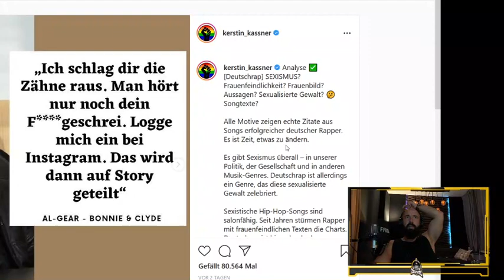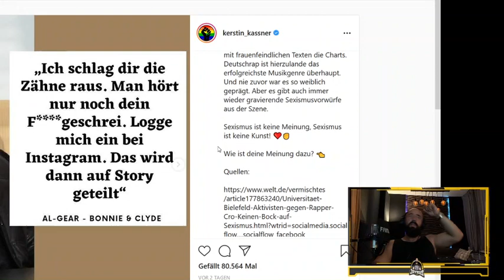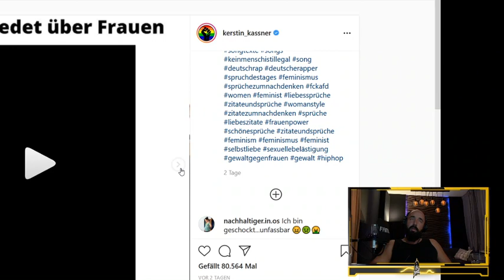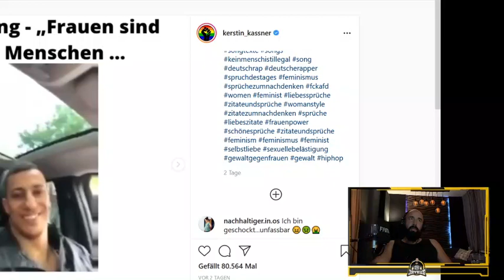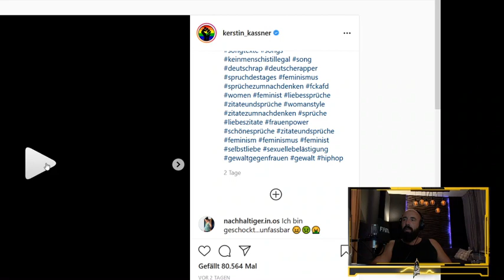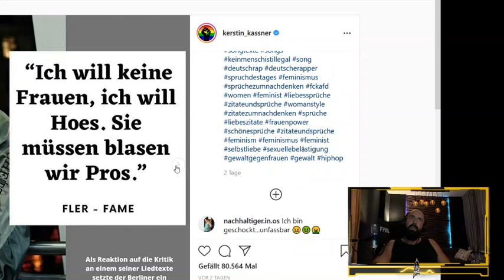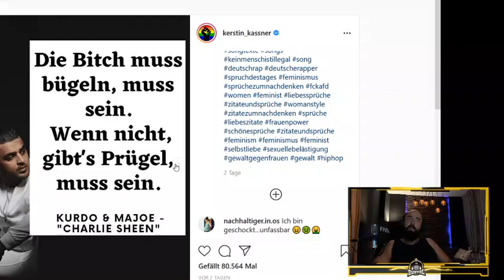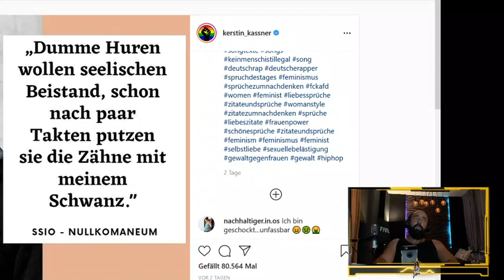[Jaysus reagiert:] Kerstin Kassner „Analyse Deutschrap Sexismus? (Ist das eine faire Analyse?)